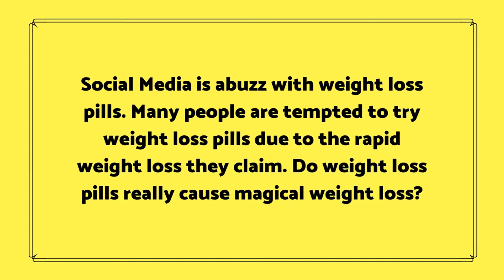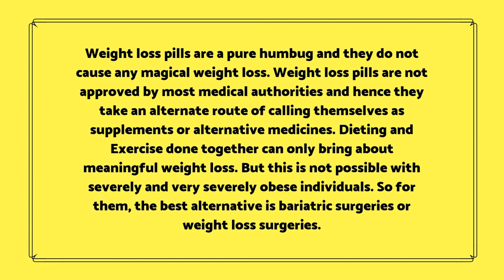How Effective are Weight Loss Pills? Dr Maran talks about Weight Loss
Dr Maran talks about how effective are weight loss pills in this video. He says that most people talk and debate about weight loss pills on social media. He says that many are interested in rapid and magical weight loss. Dr Maran categorically rejects the notion of weight loss pills and tells people not to believe in them.

Dr Maran also says that things like green tea, lemon, and honey, some fruits that are claimed to have weight loss do not directly cause any weight loss. But they might cause you not to feel hungry and hence they can at best reduce the intake of food. Dr Maran goes on to say that such things do not cause any weight loss for severely or very severely obese individuals.

Dr Maran explains to us that these weight loss pills are mostly not approved by Medical Authorities and hence they take an alternate route in the form of supplements or alternative medicines. He, however, says that there might be pills available that can stop fat absorption for the food just consumed. He clearly says that they do not cause any weight loss.

Dr Maran outlines that the only safe method of reducing weight is a combination of exercise and a proper diet plan. He, however, says that this might work for overweight and obese individuals but not for severely and very severely obese individuals due to the practical reasons behind it. So only if diet and exercise have failed and is not giving any results, Dr Maran says that bariatric surgery has to be tried.

You can read about the experiences of Dr Maran on his personal